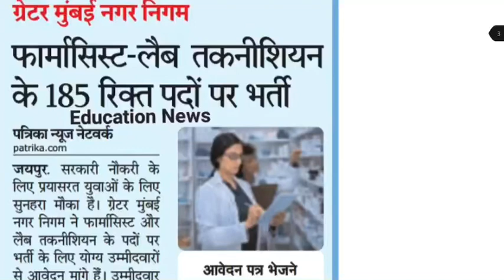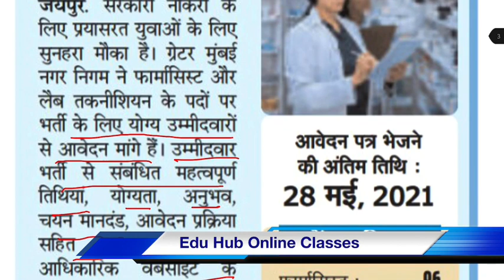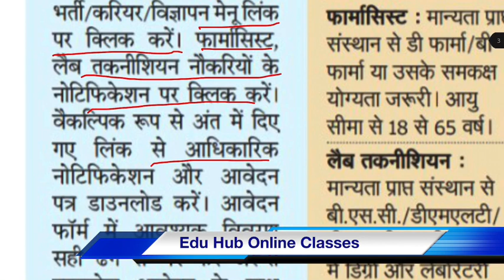new vacancy 2021 latest news, lab technician vacancy 2021, pharmacist vacancy 2021,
Pharmacist Recruitment 2021 | Pharmacist Vacancy 2021 Rajasthan Eligibility & Exam Pattern |
vacancy for lab technician